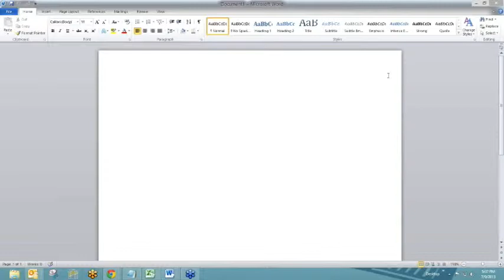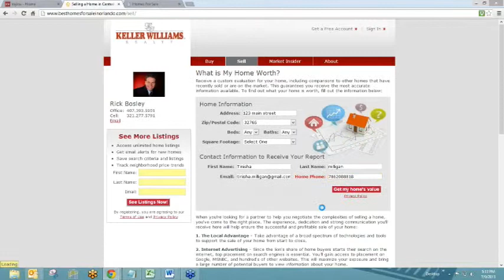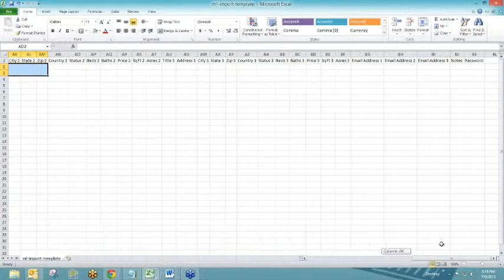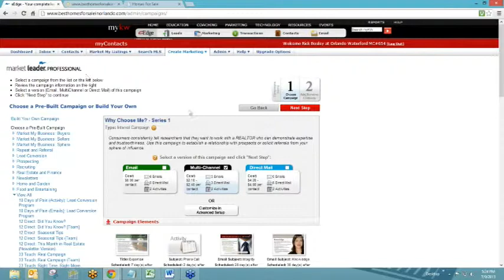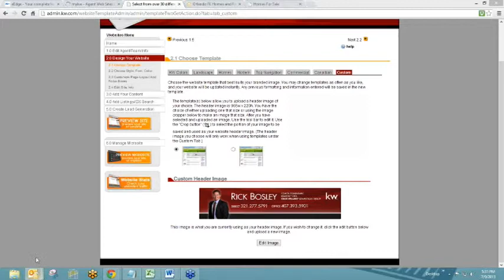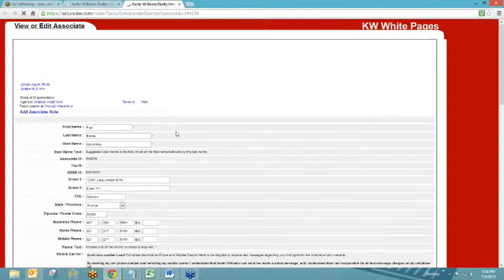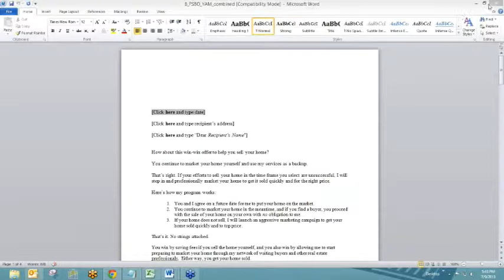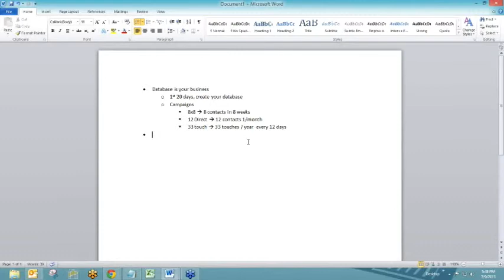Live Real Estate coaching 7-9-13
Rick Bosley, Team Leader or Keller Williams Waterford Lakes speaks with a brand new KW agent as to some quick ways to maximize the eEdge system, and to create a website and follow up system to generate and cultivate leads.